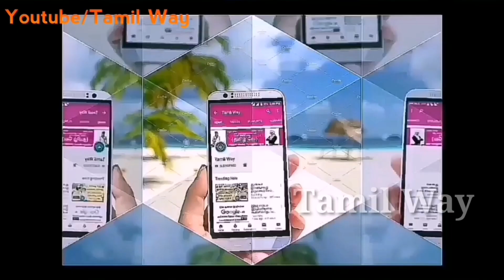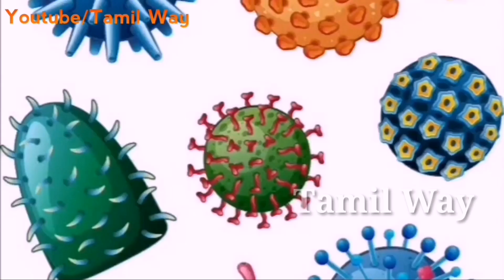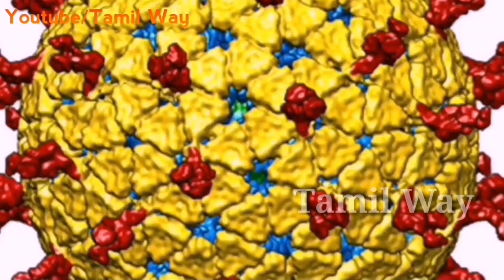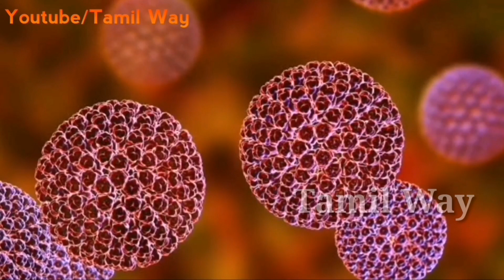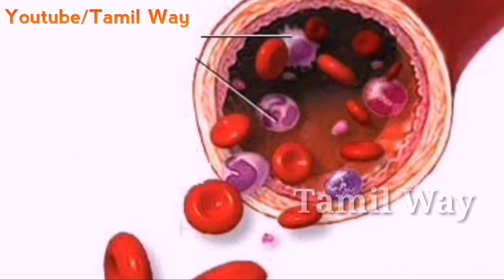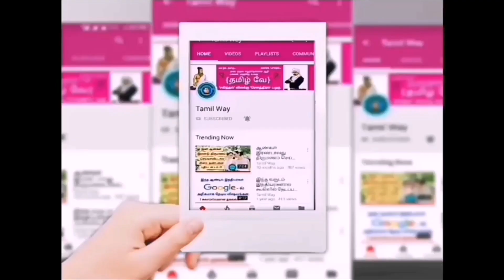வைரஸ் என்றால் என்ன? | What is Virus? | வைரஸ் எப்படி பரவுகிறது | Rota Virus, Corona Virus Symptoms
வைரஸ் என்றால் என்ன?
வைரஸ் எப்படி பரவுகிறது?

Rota Virus, Corona Virus, HIV Virus, Dengu Virus, etc...,

Tamilway